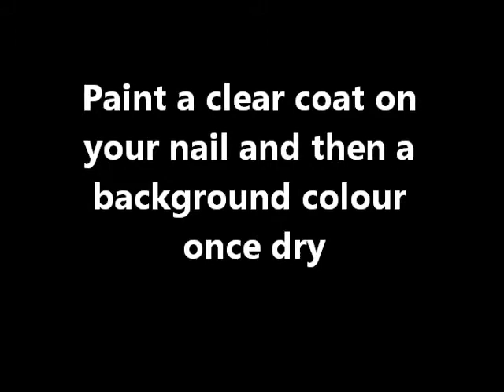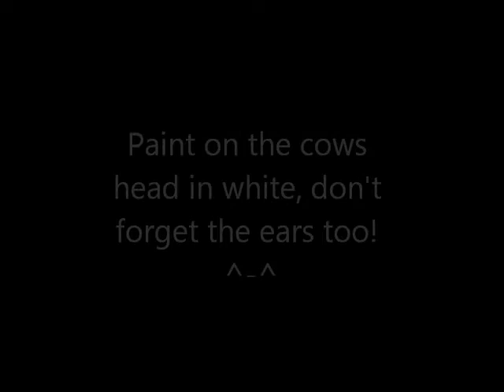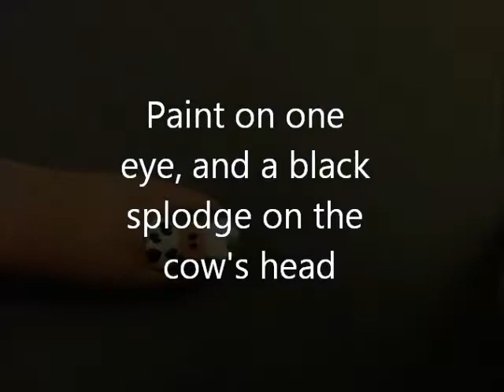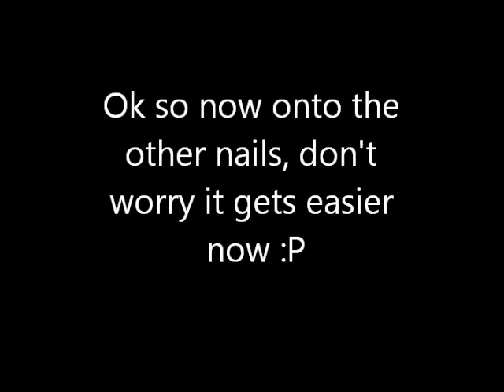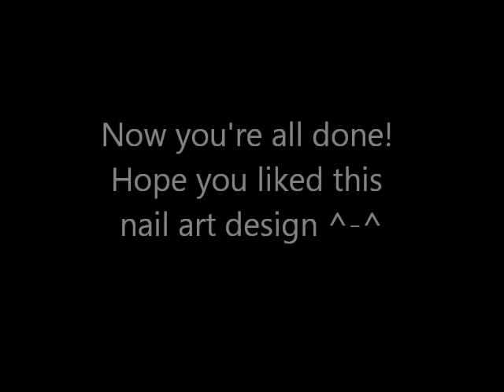Cow Nail art design ^-^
This is my first nail tutorial so i'll happily take any advice or comments how to improve it and tell me what you think :) anyway these nails are pretty simple to do so have a try if you like them!